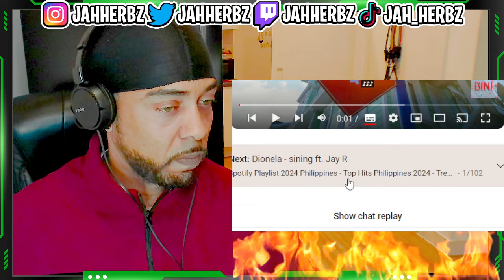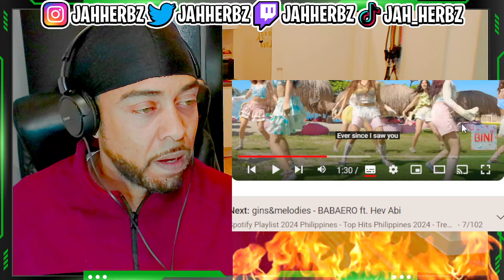LET'S GO !!!! BINI - 'Cherry On Top' (Official Music Video) [FIRST TIME UK REACTION]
or DM my Instagram ➡️ @JAHHERBZ .
To discuss $ and what song you would want me to react to.
All other request get chosen at randon and reacted to at a later date, Thanks in advance